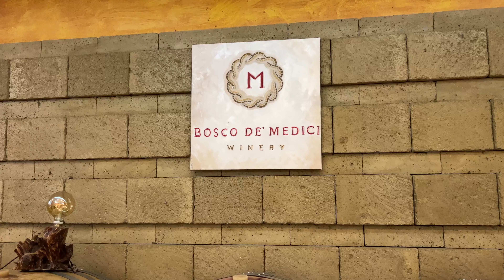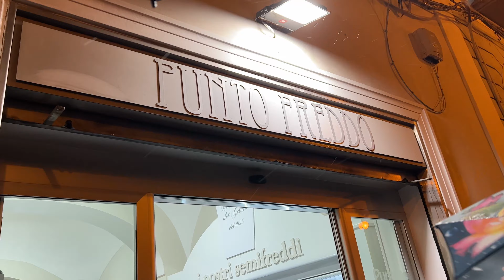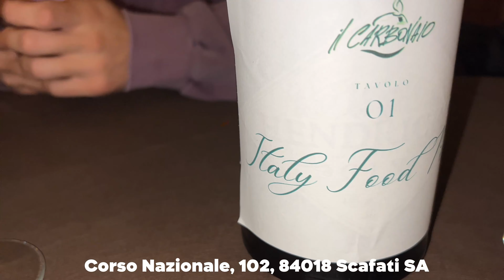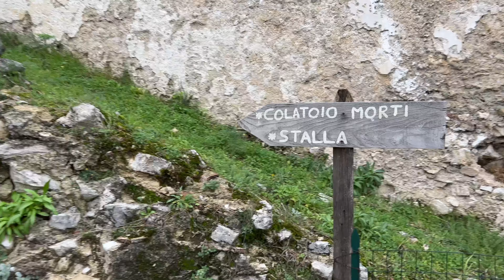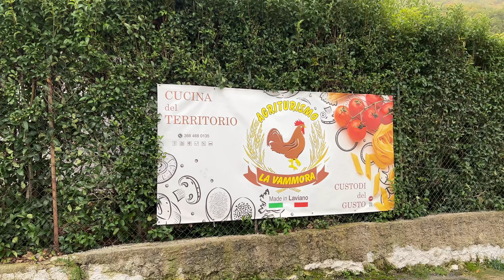SALERNO FOOD TOUR - PARTE 1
Ciao sono Jana di Italyfoodporn e oggi farò il Salerno Food Tour per il lancio della nostra pagina italyfoodprnsalerno (link sotto). Venite a scoprire insieme a me il miglior cibo di Salerno e provincia.
Buon food tour a tutti!